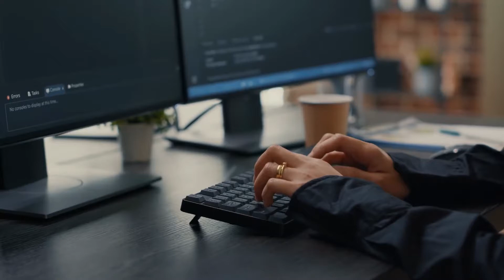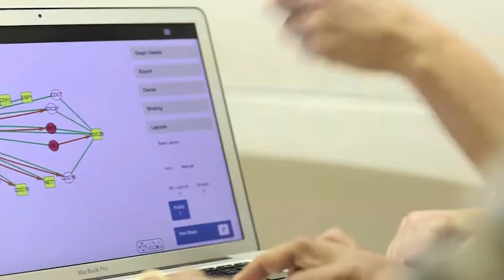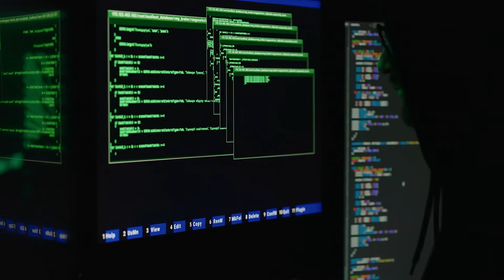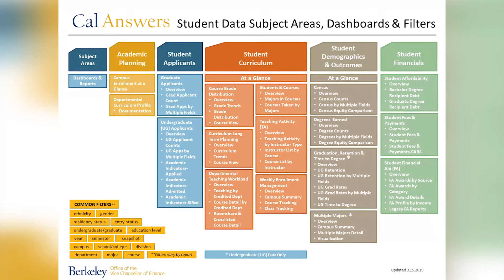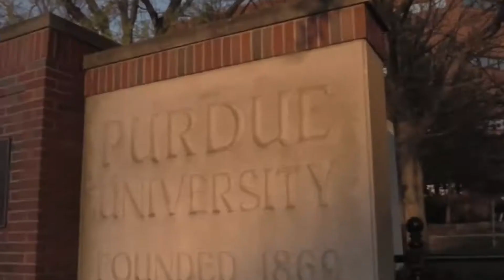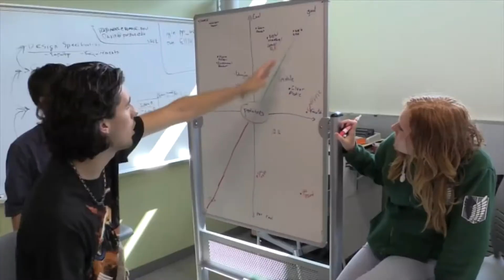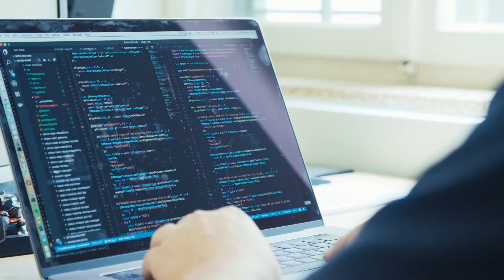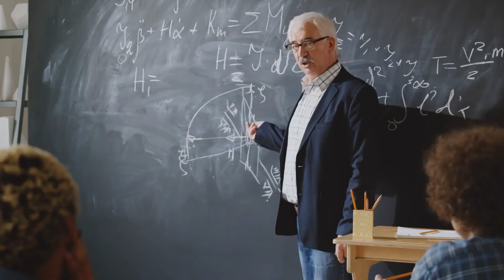10 Best Undergraduate Cybersecurity Programs in USA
10 Best Undergraduate Cybersecurity Programs in USA. Best Universities for Cybersecurity USA. Cybersecurity careers.
00:00 Introduction
00:36 Carnegie Mellon University
01:30 Virginia Tech
02:36 Georgia Institute of Technology
03:07 Massachusetts Institute of Technology
04:26 University of Illinois
05:26 University of California, Berkeley
06:46 Stanford University
07:34 Purdue University
08:32 Cornell University
09:31 University of Maryland